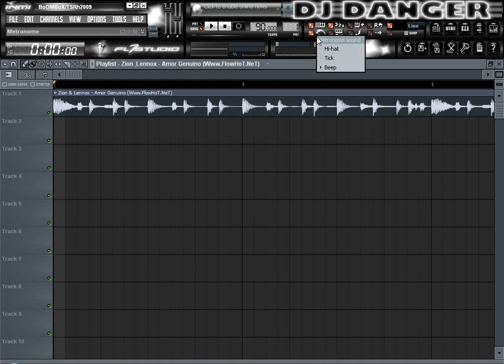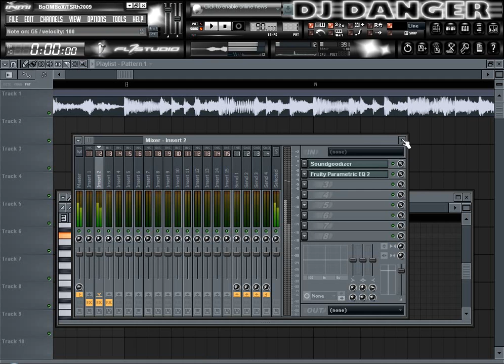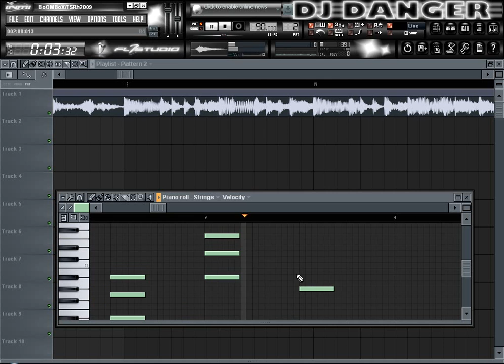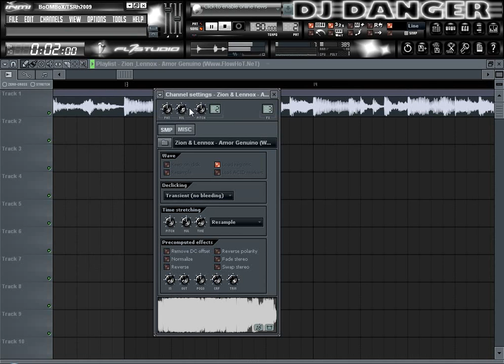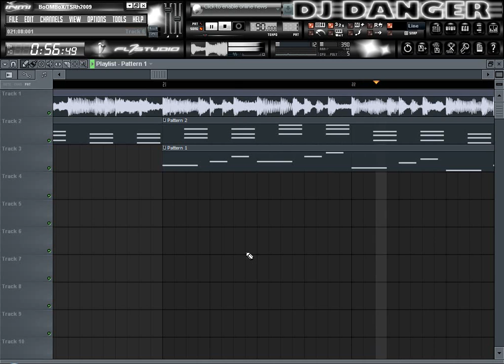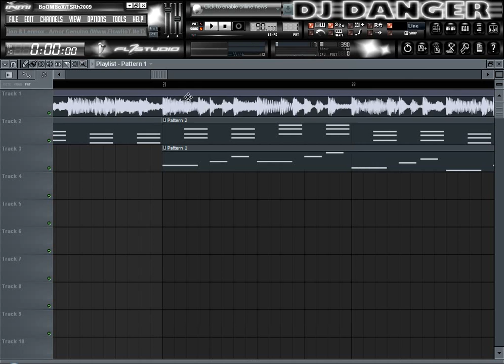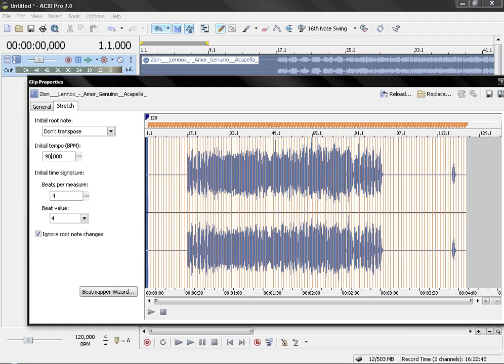¿Como Remixar Acapella Mix Con Fl Studio? Parte 1